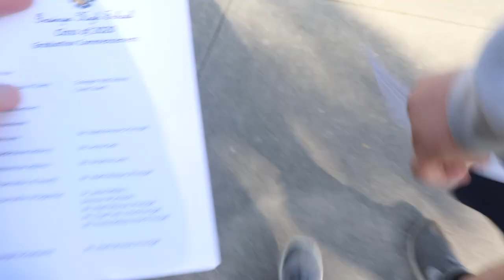2020 GC .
# 8 2020 Grainger County Graduation .
throwback to last year .

snap - hickstyler